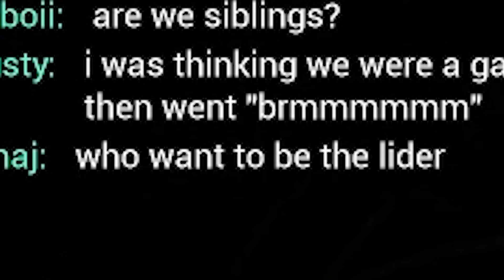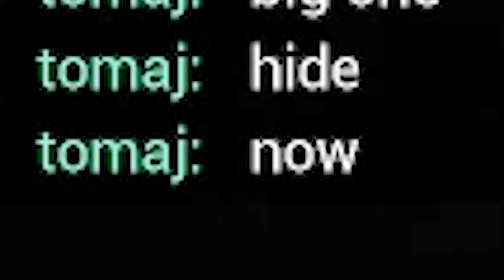I spent the day as the ultimate dinosaur...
I entered The Isle: Evrima on the new Gateway map and became a Ceratosaurus for the first time and definitely didn't embarass myself.